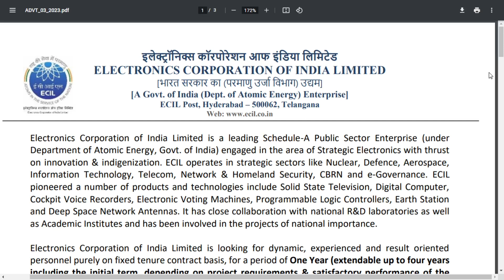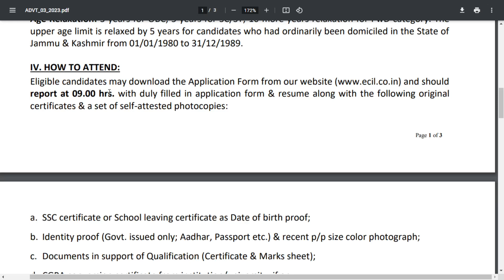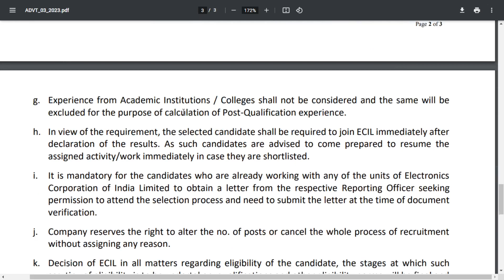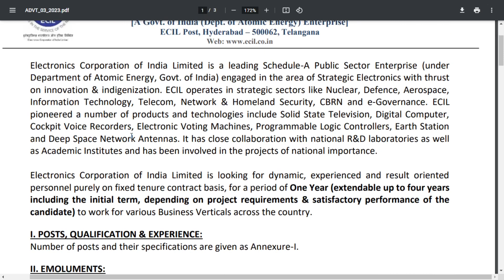Job vacancy 2023 | ECIL Recruitment 2023 jobalert|Freshers|Job News|Jobs|Latest Job👍😍☹️💕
Electronics Corporation of India Limited
(ECIL)Recruitment 2023